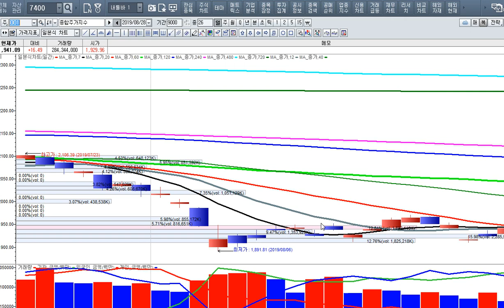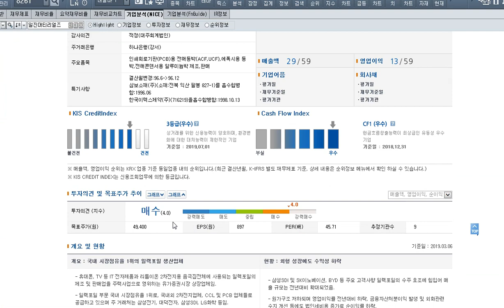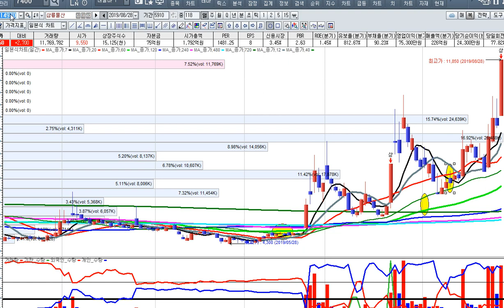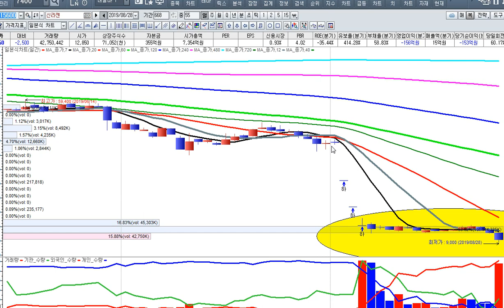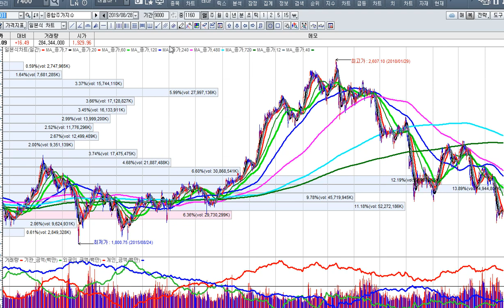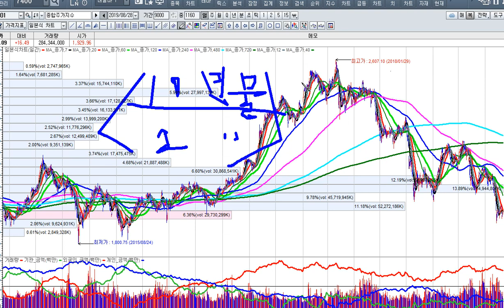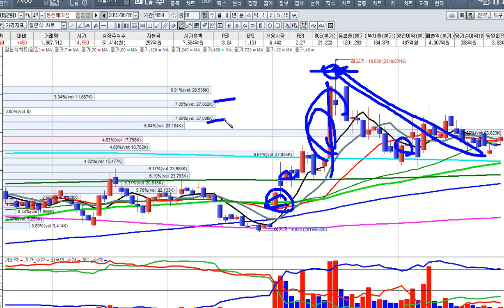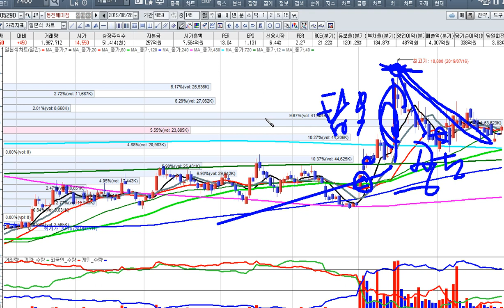[주식투자]실적 개선과 상한가를 가다-s물산[2019.8.28]